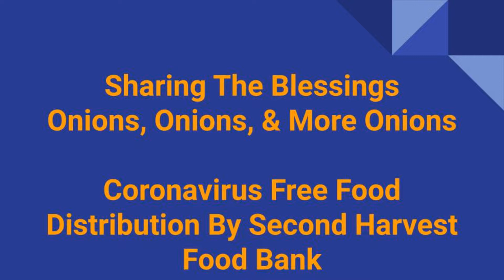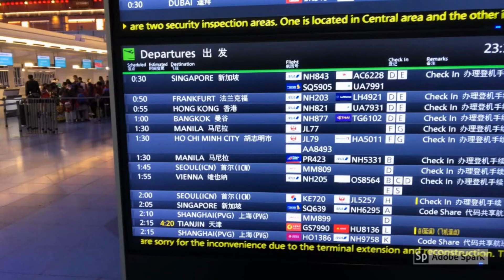SHARING BLESSINGS FROM SECOND HARVEST FOOD BANK FOOD DISTRIBUTION IN NEW ORLEANS DURING CORONAVIRUS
An American man and Filipina woman found their love together. This is their life, and life changes since they started as a long-distance relationship. Follow their journey to living happily ever after in the Philippines. A journey of moving from New Orleans to the Philippines and their daily lives and struggles to make it all happen. They know they will have good days and bad, ups and downs. But, It will be fun and also, an educational journey for them and you as well.